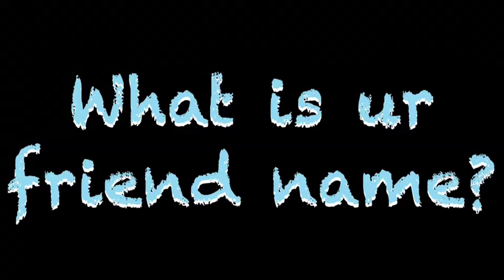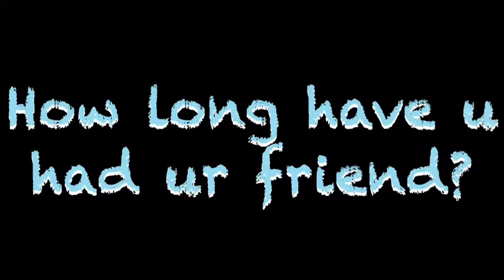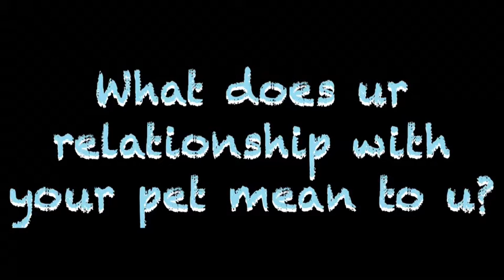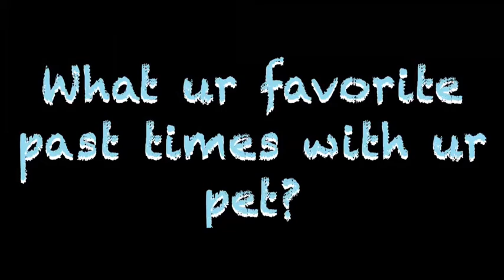The furry friends tag!